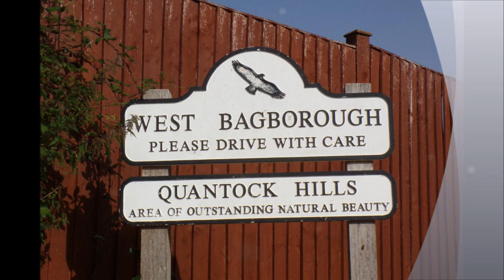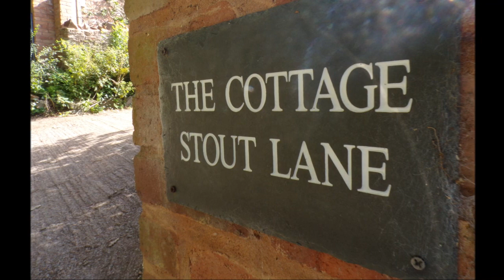West Bagborough To Crowcombe Over The Quantock Hills, Part I Arrival and Then the Walk Up Stout Lane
A excellent journey and connection between train and bus today---The bus from Taunton now stops to pick you up right outside the station---so no running for the bus anymore.All trains working today so the return trip will be ok as well and guaranteed. The bus stop at West Bagborough is quite dangerous--right close to a hilly bend--no pavement and on the main road--you need to be very alert crossing as well as it is a fast moving A road to Minehead. Village roads can also be risky, narrow and bendy as well and cars can be fast--so take care here...Anyway I take a leisurely wander thru the village, passing the village hall, the cricket ground and the church of St Pancreas and then the pub--'The Rising Sun'---closed at 11am but Stout Lane is right beside the pub heading upwards to the hills--the Quantock Hills--a place of peace, serenity, history and mystery. A very quiet track, an old bridlepath with Horse hooves very evident--not too muddy today.Upwards and Onwards I go protected and sheltered by the beautiful canopy of trees--no one about but me so far.A Walk planned for the shade during this heat-wave--loads of pure fresh air and exercise--just luv it and love the Quantock hills where my sister Jude is waiting up the top of Stout Lane to walk with me to Crowcombe--her spirit. This particular walk like Holford reminds me of my sister.